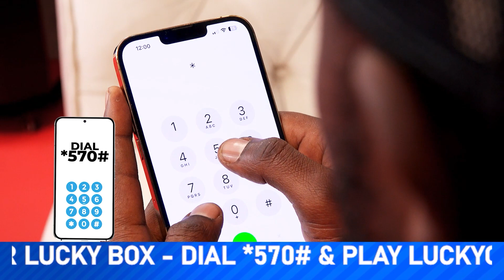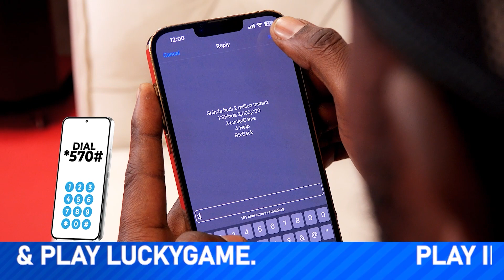LOTTO MOTO CHANGING LIVES - OPERATION MALIZA SCHOOL FEES